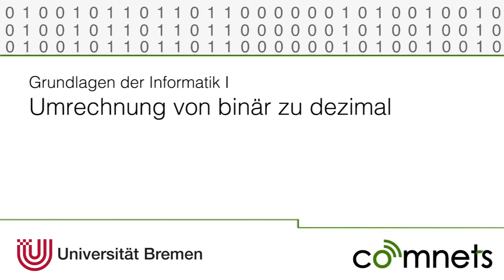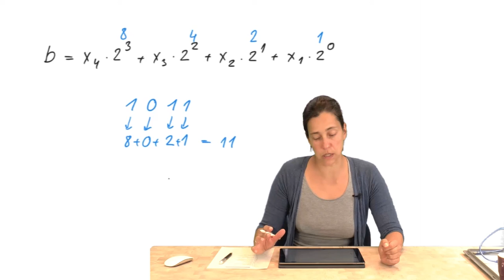Video 2-3: Umwandlung: Von Binär zu Dezimal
Wie wandel ich eine Binärzahl zu Dezimal um?